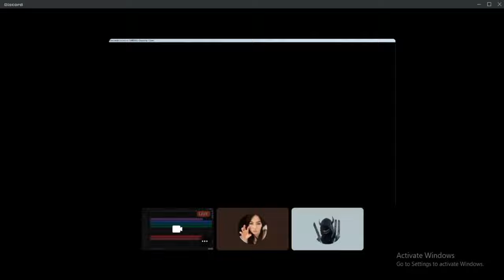| Saibruh - "Western's Madman" | AMV (Demon Slayer)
Credits to WorpzYootoob for recording our goofy vc

It's my 100th video!! Also my channel's first birthday :D